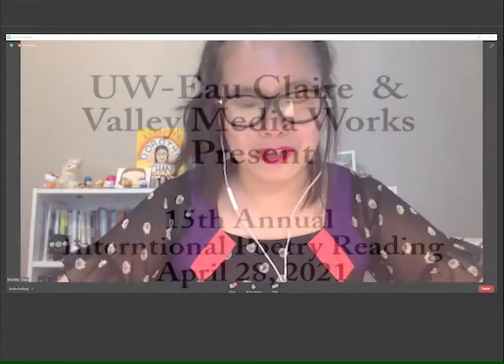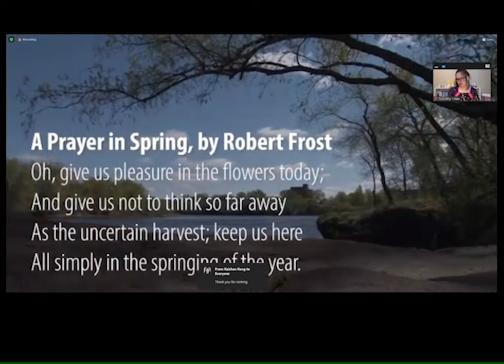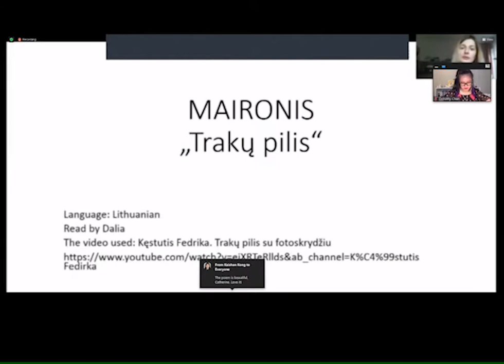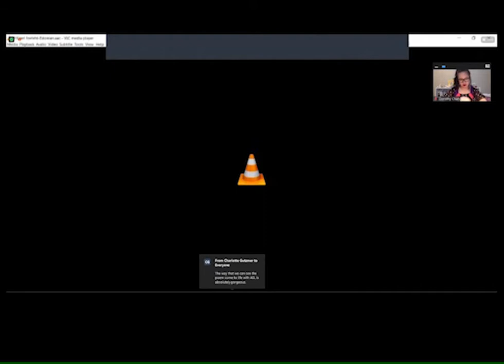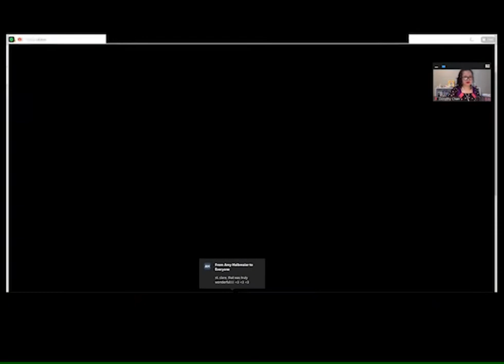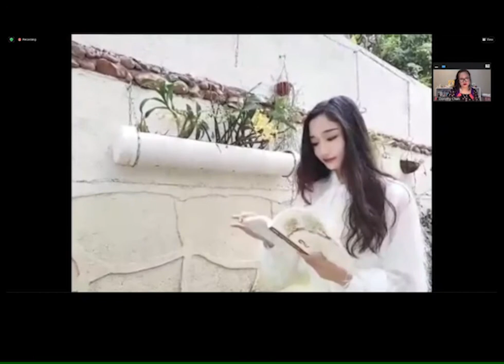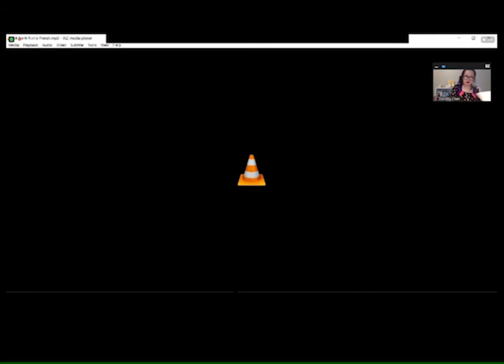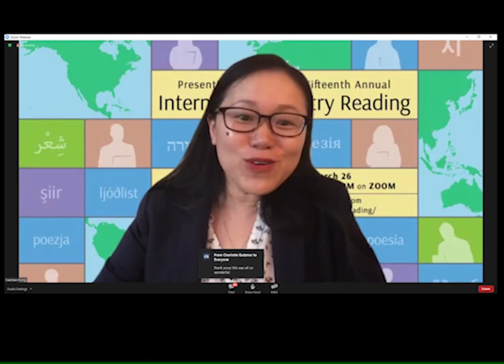The 15th Annual International Poetry Reading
Poetry read in all kinds of languages from all kinds of talented people.